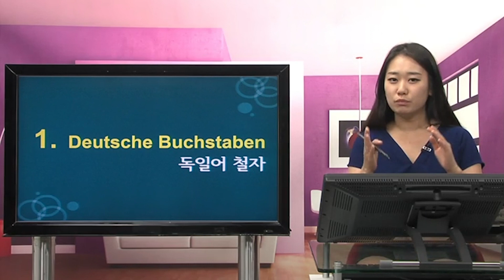New 당케 독일어 첫걸음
본 영상은 1분 맛보기 강의 영상입니다.

독일어를 가장 체계적이고 쉽게 시작하는 방법! Danke! 독일어 첫걸음과 함께 독일어의 문을 똑똑 두드려 보아요.

▣ 강좌 개요
입문자를 위한 독일어 인강! 독일어 알파벳 읽는 법부터 독일어의 가장 기초적인 회화를 가능하게 합니다.

▣ 학습 대상
독일어를 처음 공부하는 학습자
독일어 학원이나 공부를 본격적으로 시작하기엔 아직 기초가 부족한 학습자

▣ 학습 목표
독일어 알파벳을 익혀, 정확하게 발음할 수 있습니다.
독일어로 간단한 숫자 표현, 소개 등 기초적인 회화를 할 수 있습니다.

▣ 학습 특징
정확한 발음과 억양!
한국어 독음을 따라 더듬더듬 읽는 외국어 학습은 이제 그만. 더욱 더 자연스러운 발음과 억양의 기초를 다집니다.
탄탄한 문법 설명
이 문법만 열심히 공부하면 다른 표현도 충분히 응용 가능하다! 말할 때에 필요한 뼈대인 문법 구축!

1. 독일어 철자
2. 독일어 철자-자음
3. 좋은 아침이에요!
4. 저는 민희예요.
5. 이것은 멋있어요!
6. 날씨가 좋아요!
7. 너 뭐 하니?
8. 나는 배가 고파요.
9. 나는 책을 읽어요.
10. 죄송해요. 이해가 잘 안 돼요.
11. 가자!
12. 네 전화번호는 뭐야?
13. 너 야콥 아니?
14. 국경일
15. 나는 어제 부산에 있었어.